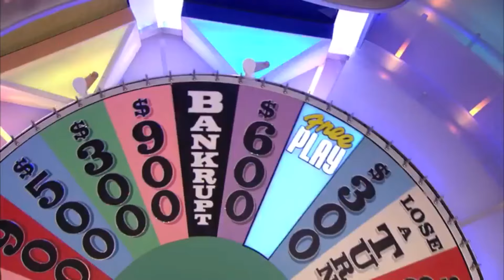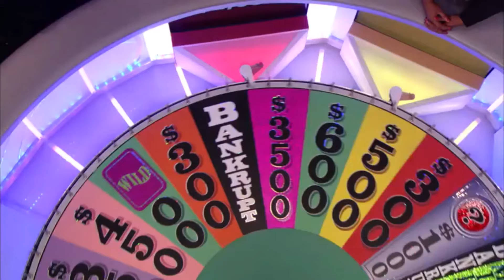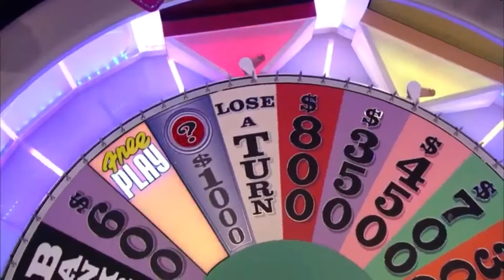"Building A Snowman In The Backyard" Is Used For Winter Activity During Round Three (1/14/2010)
This "Building A Snowman In The Backyard" is used for Winter Activity during Round Three on 1/14/2010.
(AKA Thursday, January 14, 2010.)